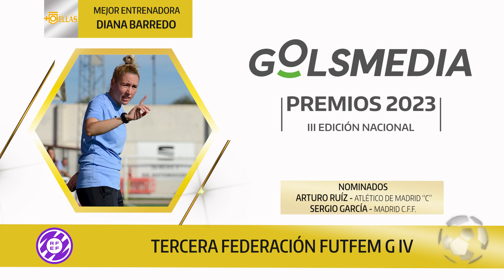PREMIOS GOLSMEDIA 2023 | Ganadores de Tercera Federación FUTFEM